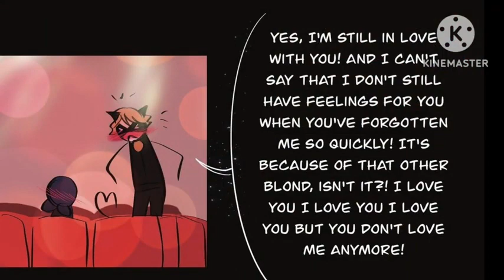I want you inside me!!! miraculous ladybug comic!!